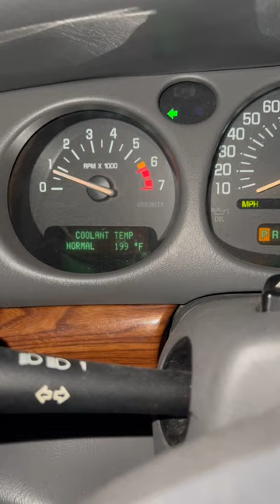2003 lesabre 3.8 surging and hard shift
currently getting p0446 and p0172 code. surging in park a bit here.